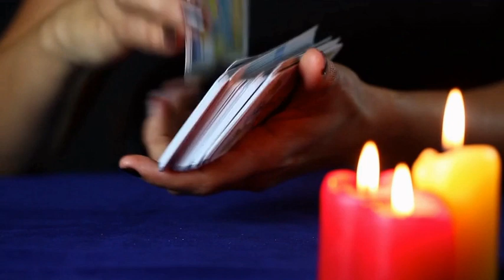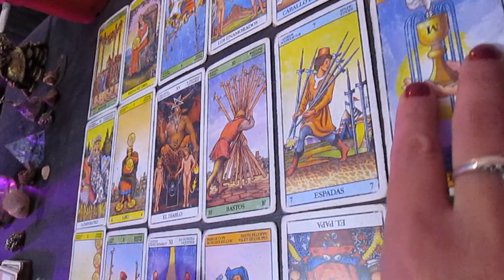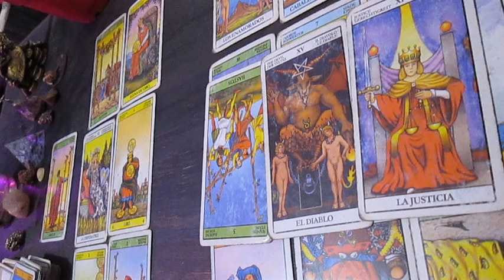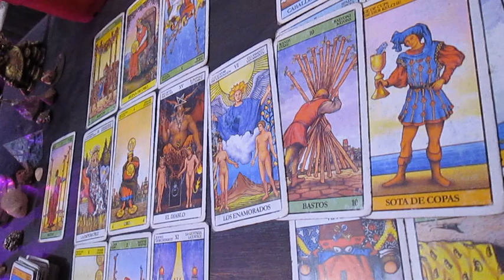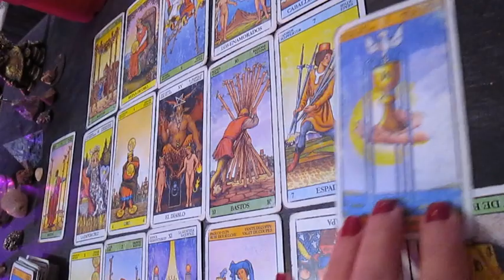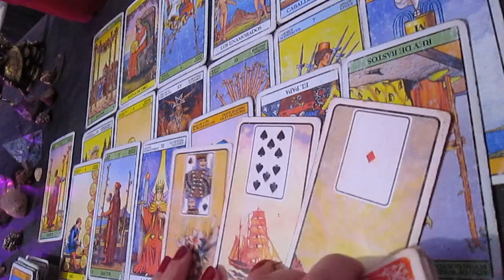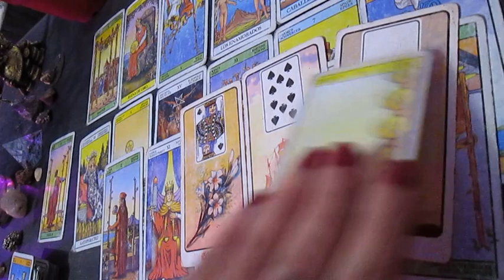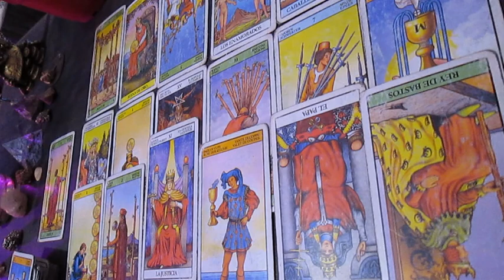🔮LEO TAROT 🔮 Se da vuelta la historia literal!🔮 Atención a los vínculos!🔮